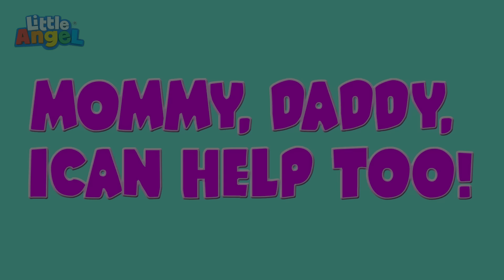Bebê João na Hora da Natação! | 1 HORA Músicas Infantis em Português 🎵 | Little Angel Brasil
Venha pular no lago com o Bebê João e a família enquanto eles vão nadar no lago e tentam pegar sapos engraçados!

LETRA:
O lago
O lago
O lago, o lago, o lago
Nós adoramos nadar
Nós adoramos nadar
Nadando no lago
O lago
O lago
Nós adoramos nadar
Nós adoramos nadar
Nadando no lago

Só continue nadando
Só continue nadando
Quando está realmente frio!
Só continue nadando
Vamos ficar bem quentinhos!

Só continue nadando
Só continue nadando

O lago
O lago
Nós adoramos nadar
Nós adoramos nadar
Nadando no lago
O lago
O lago
Nós adoramos nadar
Nós adoramos nadar
Nadando no lago

Só continue nadando
Só continue nadando
Nadando como um sapo! Ribbit! (som de sapo)
Só continue nadando
Logo podemos pegar um! Ribbit!
Só continue nadando
Só continue nadando
Nadando como um sapo! Ribbit!
Só continue nadando
Logo podemos pegar um!

O lago
O lago
Nós adoramos nadar
Nós adoramos nadar
Nadando no lago
O lago
O lago
Nós adoramos nadar
Nós adoramos nadar
Nadando no lago

Só continue sacudindo
Só continue sacudindo
As tartarugas adoram sacudir!
Só continue sacudindo
Sacudindo todo mundo!
Só continue sacudindo
Só continue sacudindo
Só continue sacudindo
Sacudindo todo mundo!

O lago
O lago
Nós adoramos nadar
Nós adoramos nadar
Nadando no lago
O lago
O lago
Nós adoramos nadar
Nós adoramos nadar
Nadando no lago

Só continue borbulhando
Só continue borbulhando
Borbulhando como um peixe! Pop! (som de bolhas)
Só continue borbulhando
Borbulhando todo mundo! Pop!
Só continue borbulhando
Só continue borbulhando
Borbulhando como um peixe! Pop!
Só continue borbulhando
Borbulhando todo mundo!

Clique aqui e vá direto para a sua música favorita:

00:00 Swimming at the Lake
03:25 5 Patinhos no Parque Aquático
07:08 O Bebê está Dodói
11:18 Não Quero Sentar na Cadeirinha Mamãe
15:28 Mamãe Deixa Eu Te Ajudar
19:19 O Bebê Viaja de Avião
23:00 A Barraquinha de Limonada do Joãozinho
26:21 Joãozinho Aprende a Nadar
29:42 Vamos Brincar de Dinossauro Joãozinho
33:47 Joãozinho se Diverte no Parquinho
37:06 O Que o Papai e a Mamãe Fazem?
40:40 Policial Joãozinho ao Resgate
45:10 Joãozinho e o Pijama do Dino
48:41 A Dança do Pintinho Amarelinho
52:09 Não Tenha Medo Joãozinho
56:00 Um Dia Divertido no Shopping